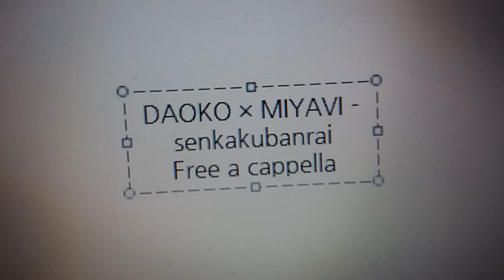DAOKO × MIYAVI - 千客万来 Free a cappella フリーアカペラ